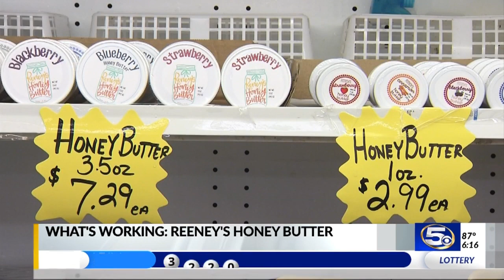Mobile businesswoman turns hobby into tasty business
Meredith Simmerman is the owner/founder of Reney's Honey Butter.